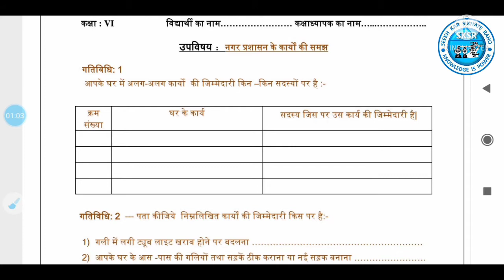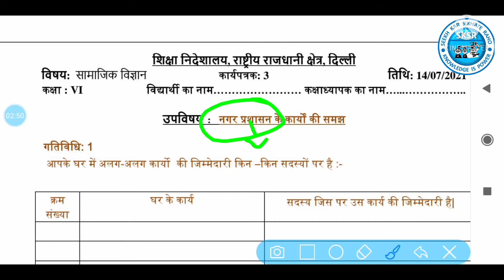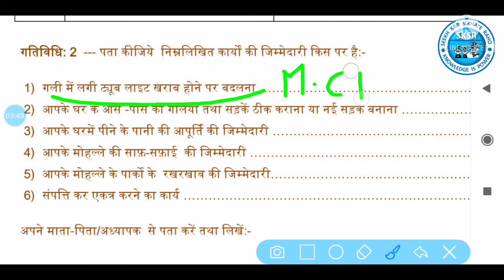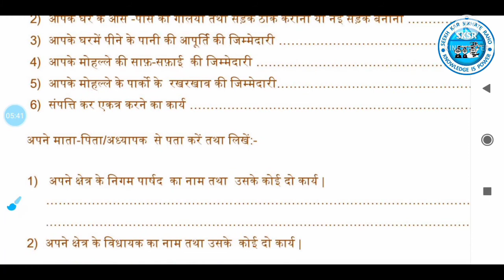worksheet 3 , class 6th social science (14/7/21)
Discription:-

Hello everyone

*Seekh kar sikhate raho* is a YouTube channel where are you find
education NCERT history, political, Home science

motivational stories

technical support

Amazing fect

BA History

BA environment

law videos

NSS society Activities

EVS BA programme all topics